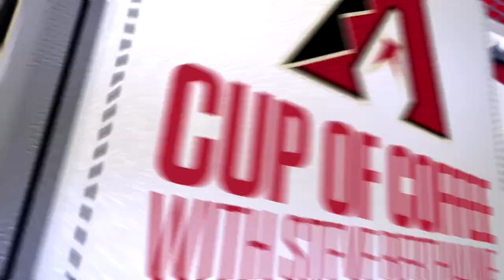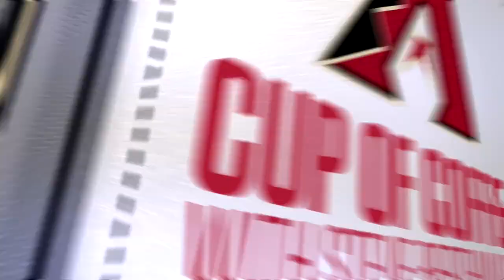Cup of Coffee with Steve Berthiaume: Torey Lovullo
Steve gets caffeinated with the 2017 National League Manager of the Year!

In honor of Dutch Bros Coffee we've thrown in a few extra shots (aka some bonus scenes not in the TV version).

Shot on location at their first walk-in location at Grayhawk Plaza in north Scottsdale.